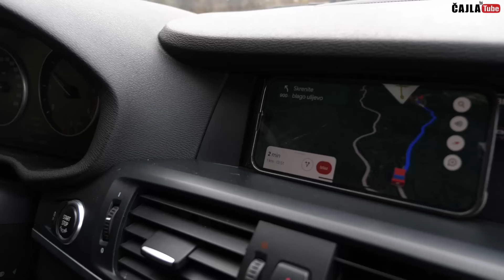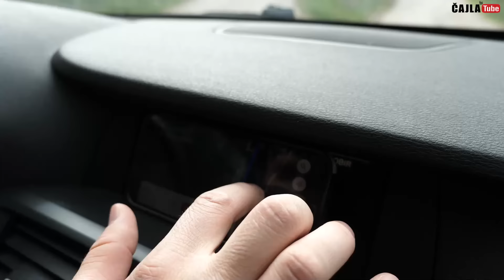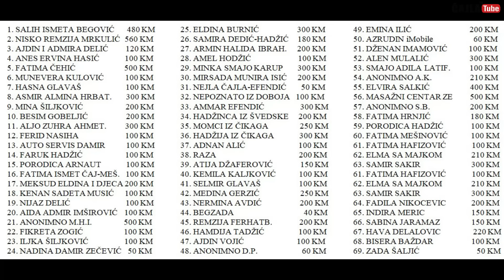DVA METKA JOŠ IMAM U SEBI - PRIČA SKOMORCA PRVAKA U BOKSU - ČRV 18 *paketići u Gradišću i Bukovici*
Poštovani gledaoci,
Selam alejkum!
Donosimo vam priču sa Mehmedom - Meho Skomrcem iz Gradišća, prvakom u boksu bivše Jugoslavije.
Skomorac je kroz svoj život prošao dosta toga, kako uspjeha u boksu, tako i nesretnih dogadžaja koji su ga pratili kroz njegov posao i na kraju, zadnjih godina, sanjajući san, redovni je posjetioc Džamije.

Pored toga, donosimo vam prilog sa podjele paketića u Gradišću i Bukovici kao i zanimljivu priču sa Bečirom kojem je u 93-oj godini nikao novi zub, te usputnu priču sa Smajom koji kaže da bez ovaca ne bi mogao zamislit svoj život.

Uživajte i hvala vam na podršci.